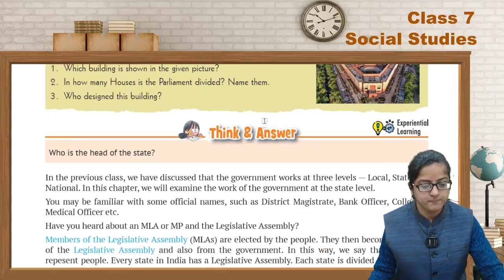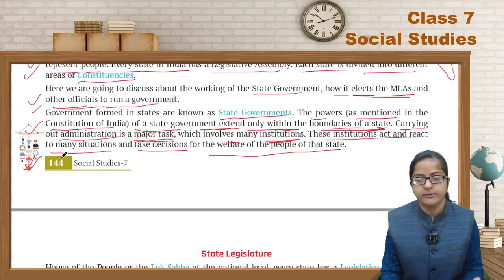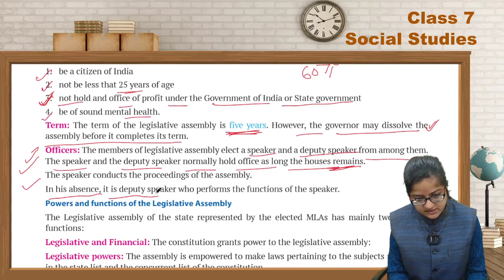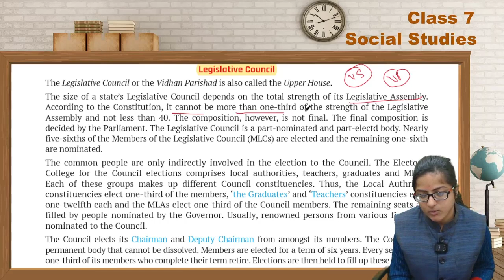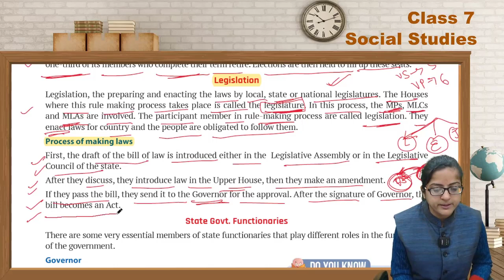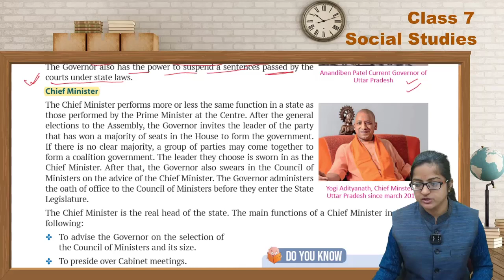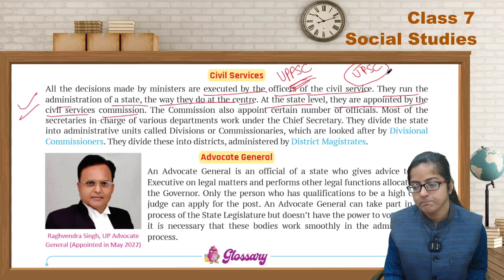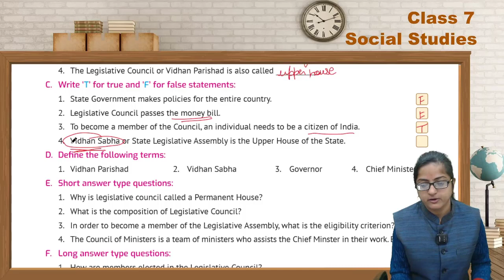SST 7 Ch 3 Civics